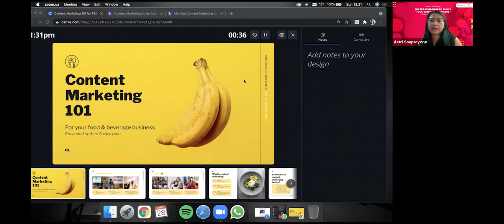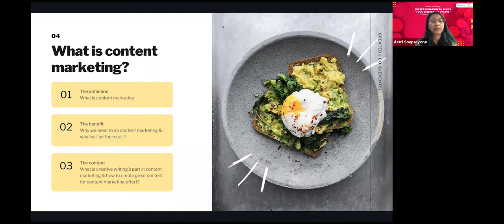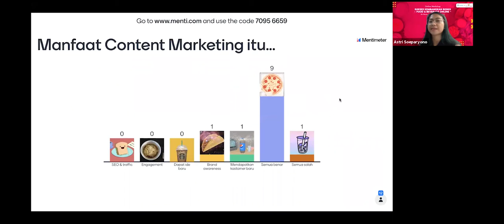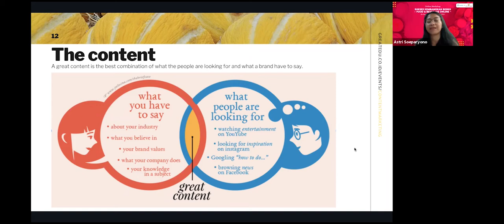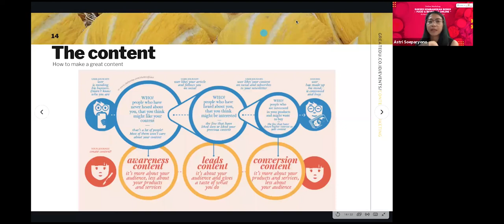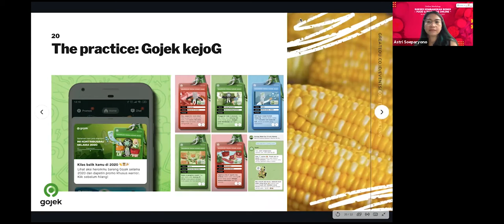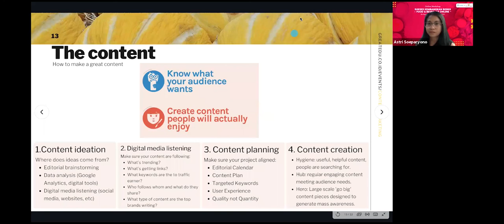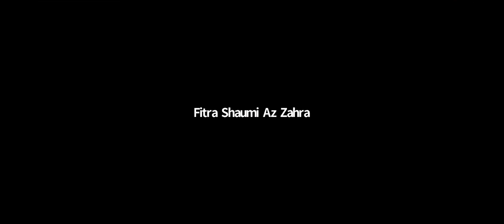[Webinar] Content Marketing Untuk Meningkatkan Penjualan | Greatedu x MUJ ONWJ